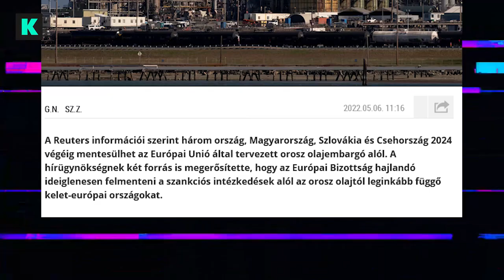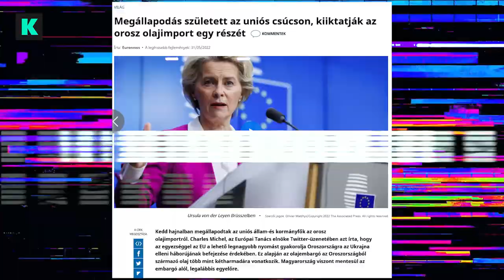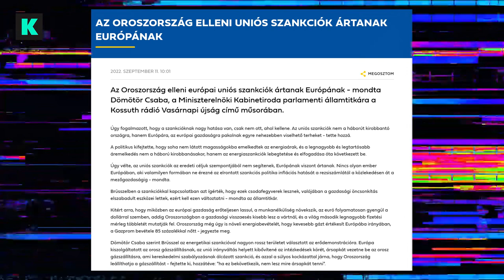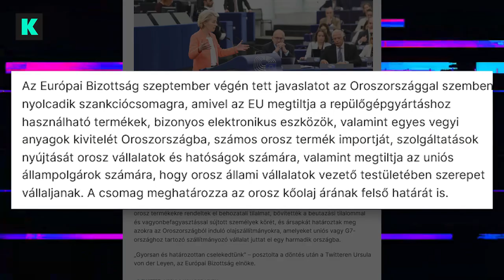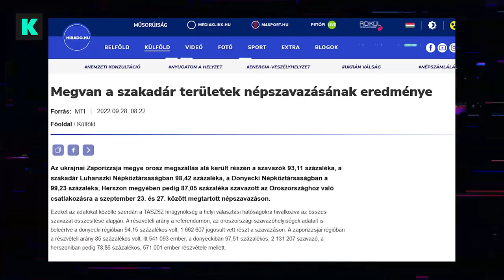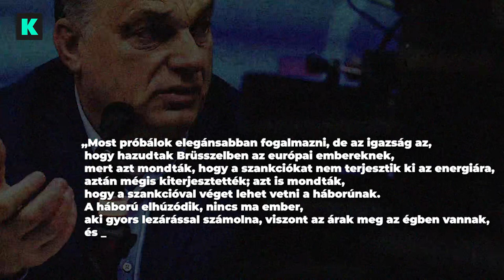Jóemberek vagyunk, akkor is ha megfagyunk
Az Európai Unió továbbra sem a béke előmozdításán dolgozik a háborús felek között, hanem újabb és újabb szankciókkal önti az olajat a tűzre. Az orosz fél pedig nem hátrál meg ezektől, ahogy az ukránok is a végsőkig kitartanak, egyre messzebb kerülünk csak a békétől. Mindeközben Európa megállíthatatlanul rohan a gazdasági szakadék felé az egekbe szökő infláció és energiaárak miatt. Kovács Andrással az Origo rovatvezetőjével beszélgettünk.